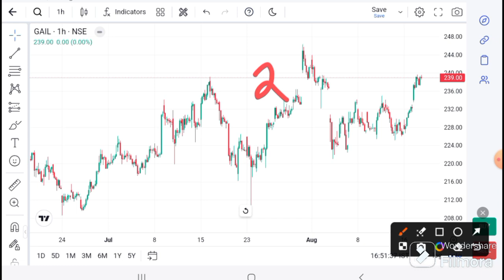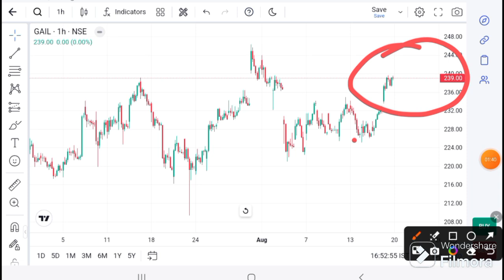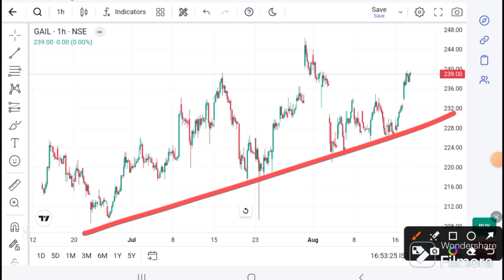GAIL LATEST NEWS I GAIL TODAY News I SHARE today ANALYSIS I gail Target I gail Prediction